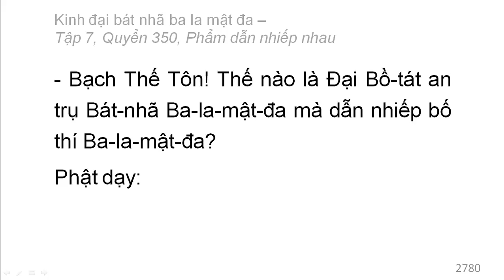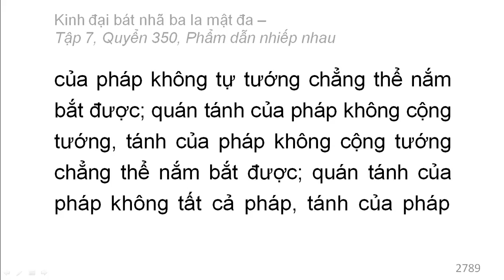Quyển 350: Kinh đại bát nhã ba la mật đa - Phẩm dẫn nhiếp nhau (rất hay) (350/600) (5)